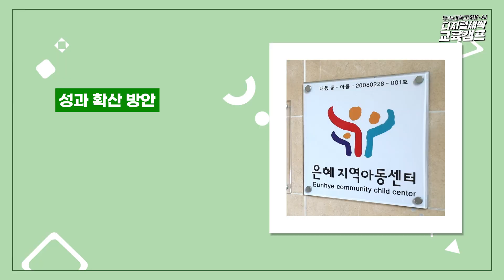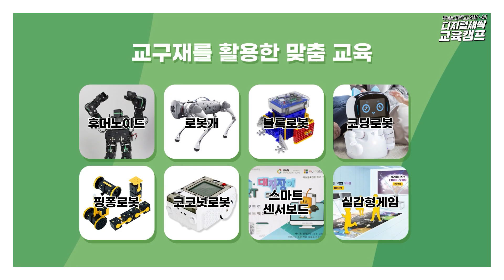[우송대학교] 우송대와 함께하는 학기중 디지털새싹 교육 캠프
우송대와 함께하는 학기중 디지털새싹 교육 캠프